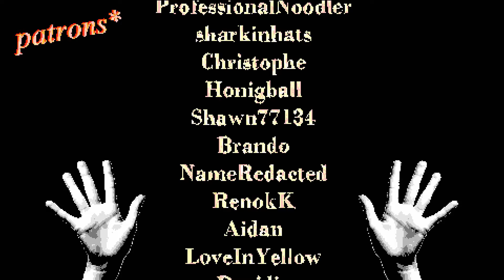time to wake up!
ok here's your morning alarm

all my works are inspired by artists like bill wurtz, sodikken, emamouse, gooseworx, lemon demon, tally hall, jack stauber... the list goes on!

LYRICS:
It's the morning
You can hear the crows sing (crows sing)

Stop the snoring
It's time to get going (going)

I know that today just might be
Boring, boring, boring, boring

But I know you can get the ball
Rolling, rolling, rolling, rolling

Stop the snoring
Now go say good morning (morning)

this was actually going to be a song about waffles, believe it or not. then i started improvising lyrics and realized i could totally make another song like go to sleep.

i got a lot of comments from people asking to make them a morning alarm, so alas, your wish has been granted. and it's loopable, so it will function just right.